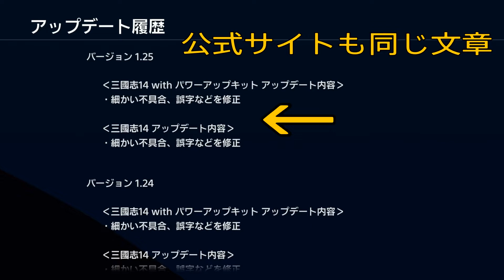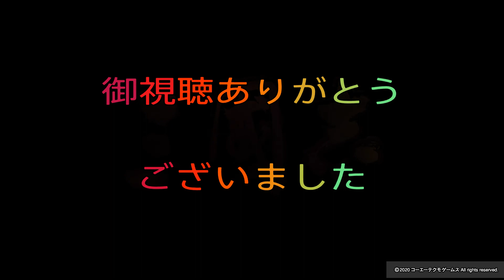三國志14PK「7/29&9/15 アップデート情報まとめ(三國志覇道 武将顔CG30点セット内容紹介)」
前半が9/15に配信された三國志覇道の紹介です
後半が7/29に配信されたコラボ武将の紹介です